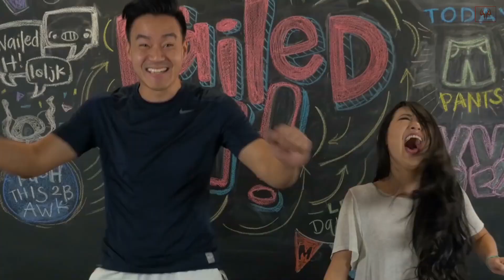Ashley Matsunami | Goodbye Wong Fu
December 29th, 2017, Wong Fu announced that Ashley would be leaving to spread her wings after two years with the company.

This video is bidding Ashley farewell with a quick look back at her career from ISAtv to Wong Fu Productions